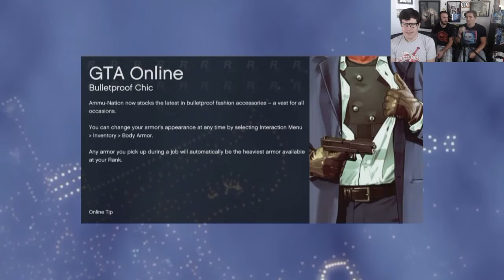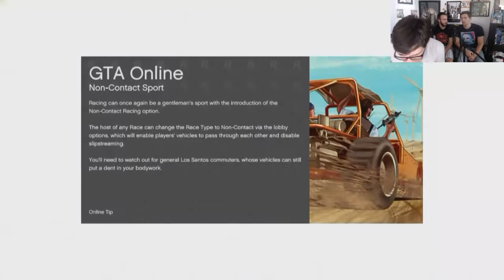Inside Gaming LIVE! 15